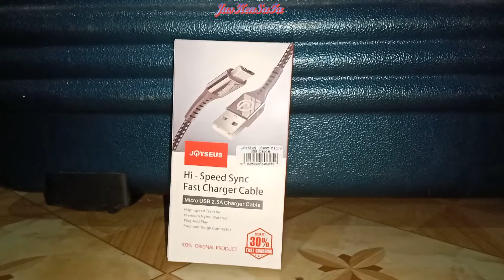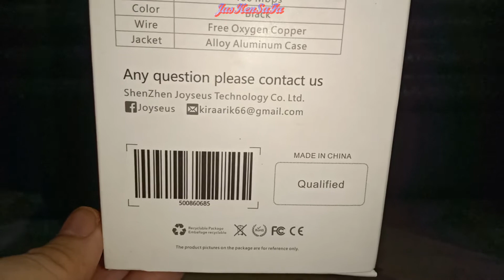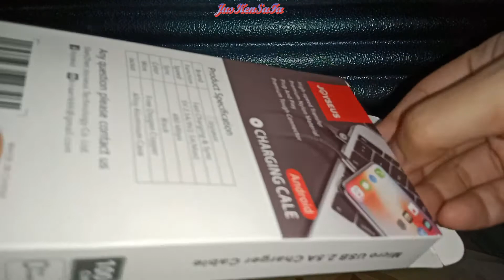Unboxing Joyseus Cable Data Fast Charging Micro USB